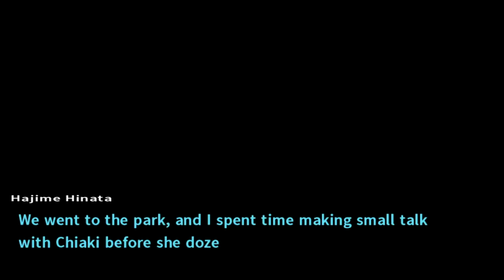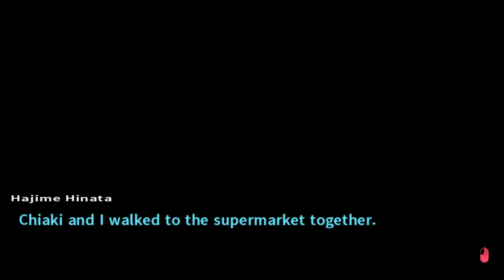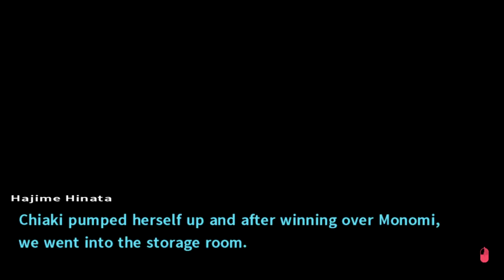Danganronpa 2: Island Mode - Garota Gamer [ Legendado PT-BR? ]